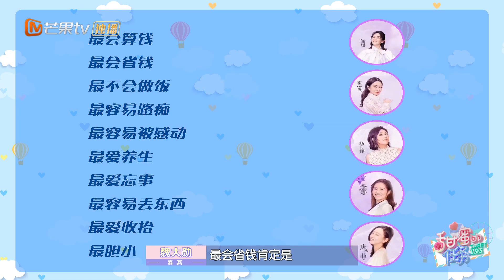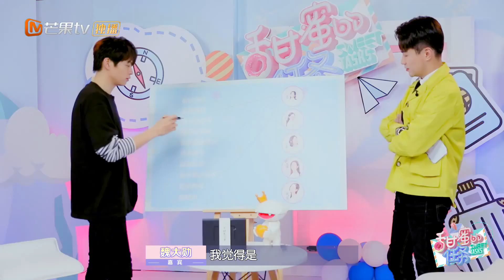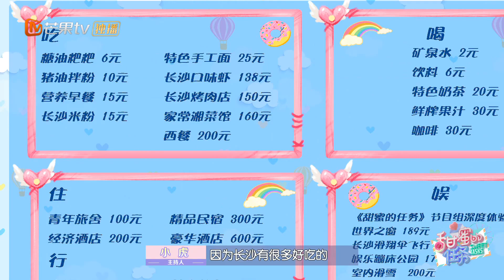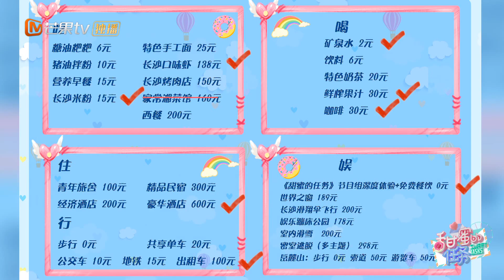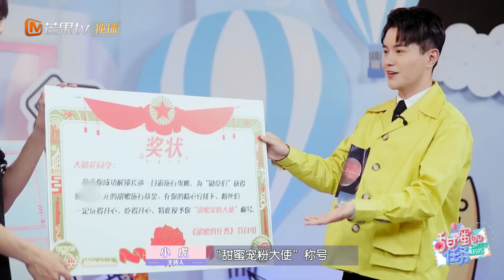《甜蜜的任务》第45期：魏大勋首次公开恋爱观 大赞谢娜团长力max！Sweet Tasks 20191209 【芒果TV爱豆娱乐站】